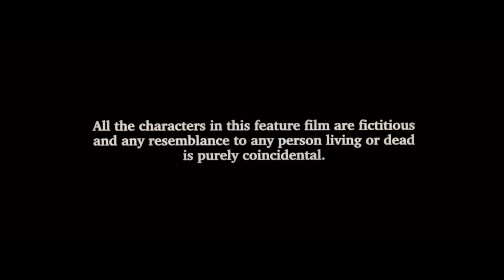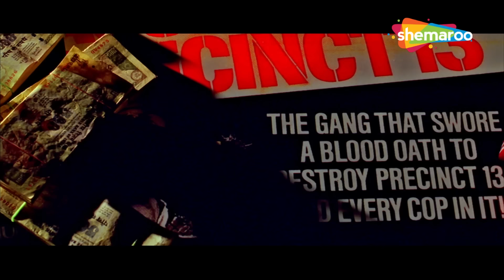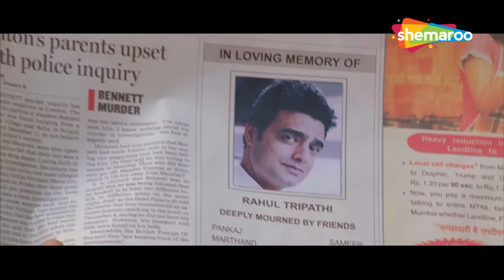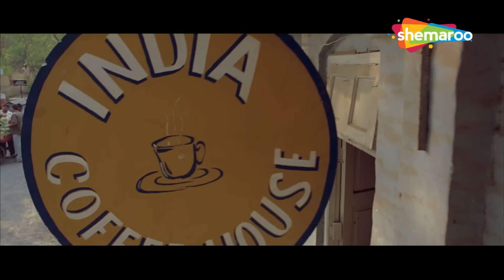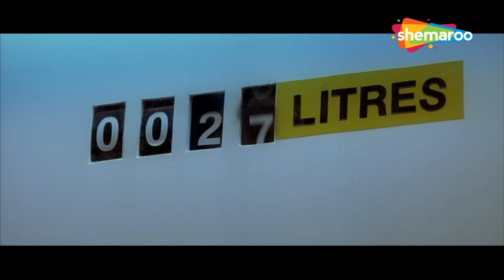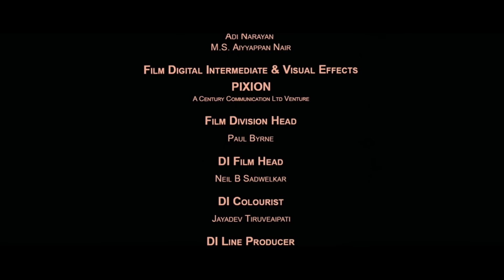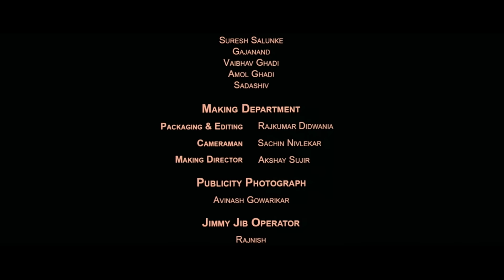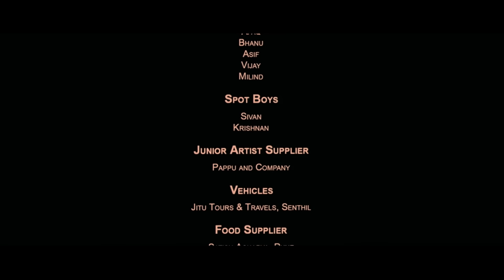राजपाल यादव की ज़बरदस्त कॉमेडी मूवी - Full Movie - DHOL | शरमन जोशी, तुषार कपूर, कुणाल खेमू, तनुश्री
चार आलसी दोस्त आसानी से पैसा कमाना चाहते हैं और एक अमीर लड़की से शादी करने का लक्ष्य रखते हैं। रितु से मिलने और एक खतरनाक अपराधी से उलझने के बाद उनकी योजना विफल हो जाती है।

Four lazy friends want to make easy money and aim to marry a rich girl. Their plan backfires after they meet Ritu and get embroiled with a dangerous criminal.

Director: Priyadarshan
Written by: Manisha Korde
Story: Suresh Krishnan
Produced by: Shailendra Singh, Sarita Patil [1]
Starring: Rajpal Yadav, Sharman Joshi, Tusshar Kapoor, Kunal Khemu, Tanushree Dutta, Arbaaz Khan, Om Puri, Murali Sharma, Tiku Talsania
Cinematography: Piyush Shah
Edited by: N GopalakrishnanArun Kumar
Music given by: Pritam